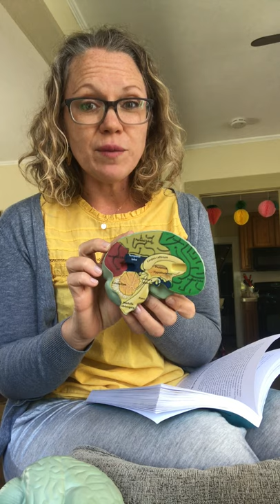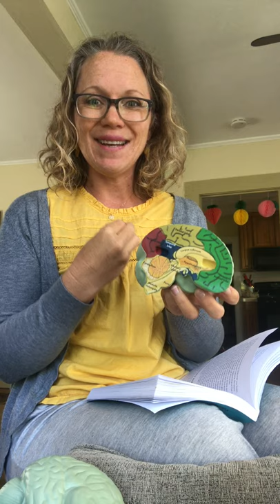Cristo Rey De La Salle HS | Wholeness Center | Your Limbic System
When it comes to your brain not everything is in your control. Join Ms. J to learn more about your limbic system, the part of your brain that regulates your emotions, fight, flight, and freeze response and more!